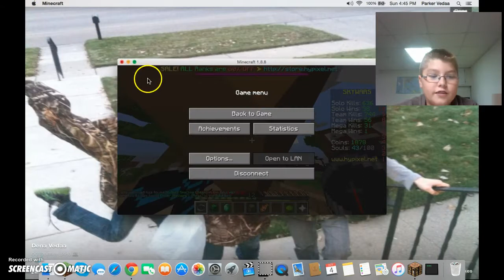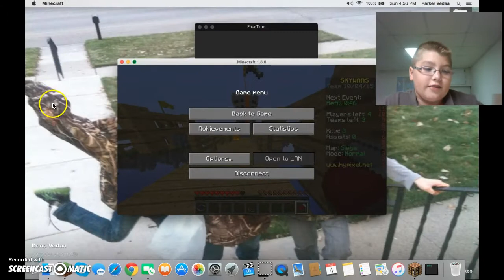Skywars Episode 6: Clutch Egger?